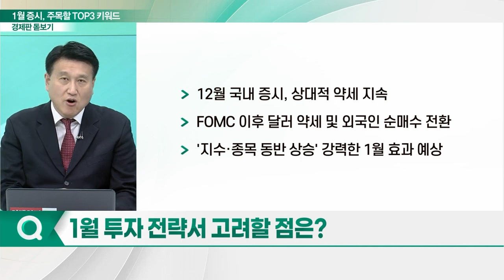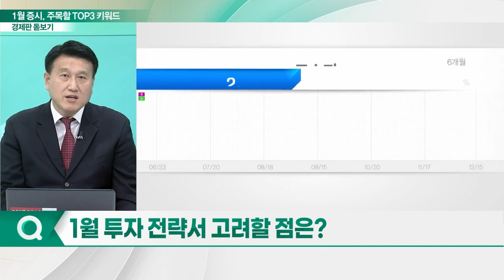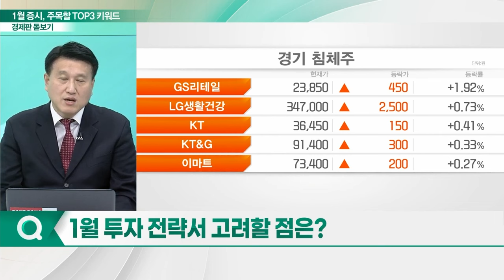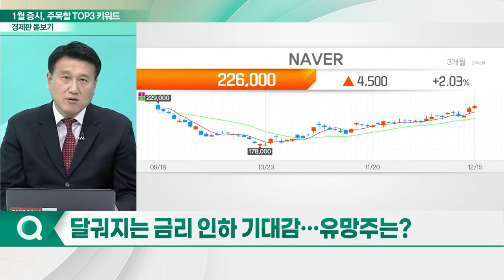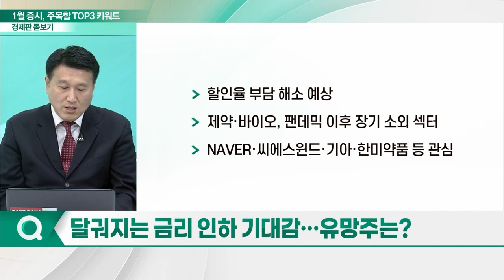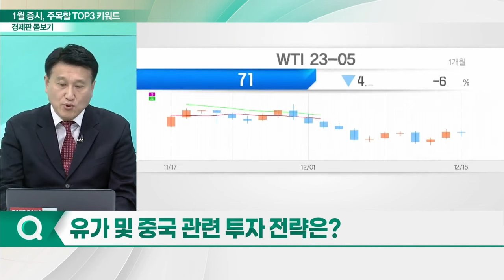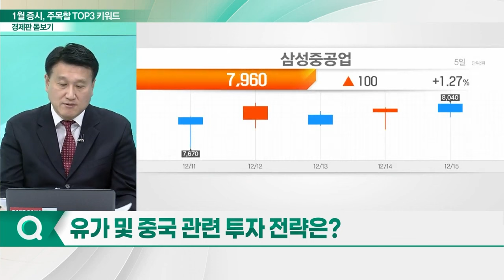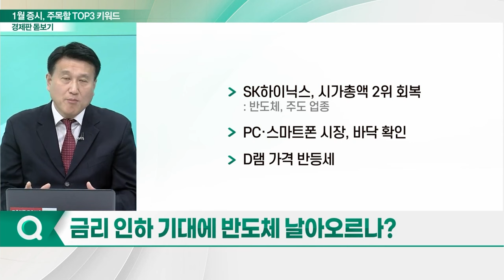1월 국내 증시... 주목할 3대 키워드는?_경제판 돋보기 (20231218)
Q. 연준, 사실상 금리 인상 종결 시사?
Q. 1월 투자 전략서 고려할 점은?
Q. 달궈지는 금리 인하 기대감... 유망주는?
Q. 유가 및 중국 관련 투자 전략은?
Q. 금리 인하 기대에 반도체 날아오르나?
Q. 美 증시 조정론 등장... 현실화 가능성은?
Q. 이번주 주요 일정 및 투자 전략은?